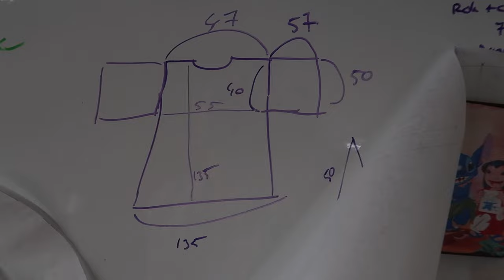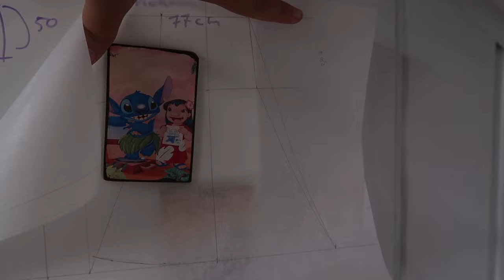🎃Teaching Him How To Sew His Own Halloween Costume | Merlin Sewing Vlog!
I made Melchior sew his own Merlin Halloween costume to go trick or treating at Mickey's not so scary Halloween party at Walt Disney world last year. Enjoy a slightly chaotic sewing vlog where I teach him some sewing basics. While he is busy sewing his basic tunic, I made his bag, hat and shoes.

(We do not take costume commissions)

Intro photo by Jan-Willem Bullee